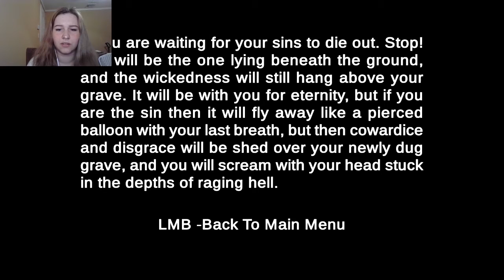Stuck in a Hell Loop